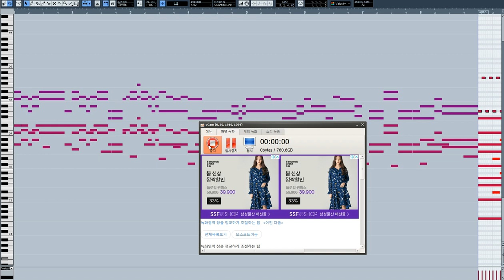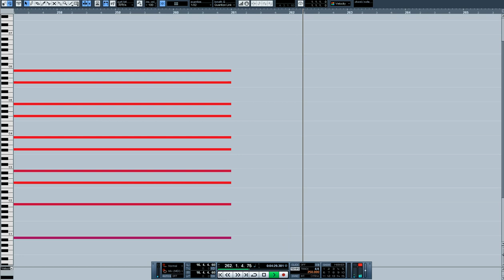[리메이크] 하츠네미쿠 - 소실 오케스트라